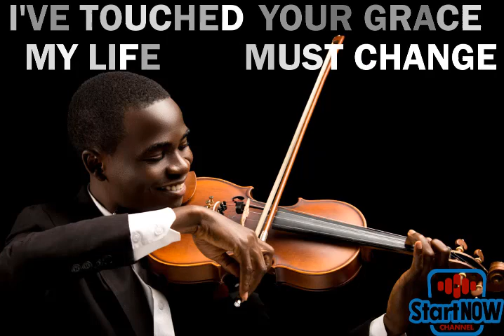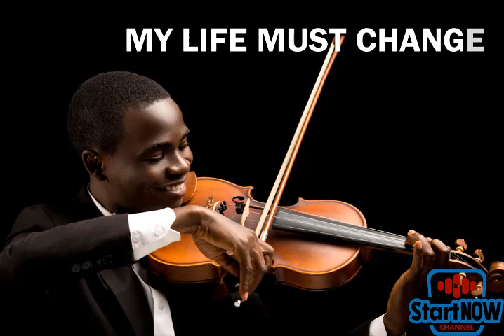FAITH FASERAN_I WILL NEVER BE THE SAME BY DAVID DAM (COVERSPREE)